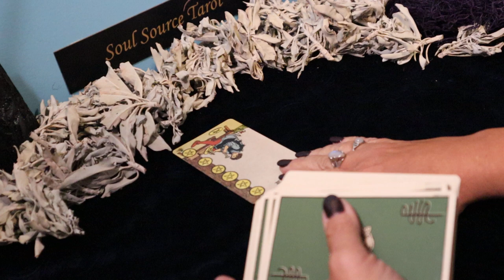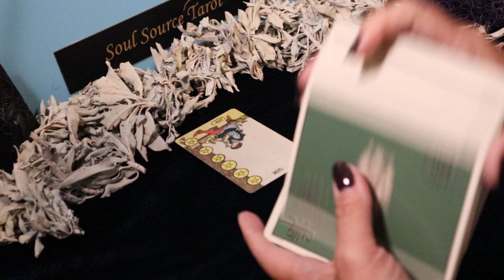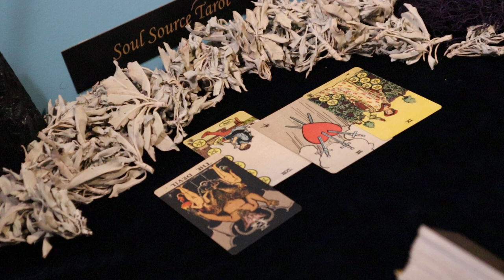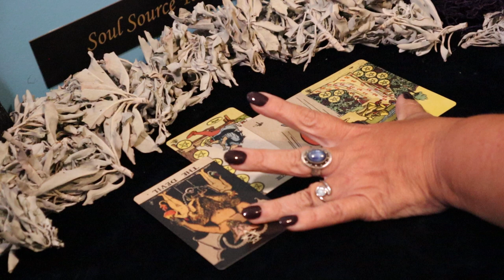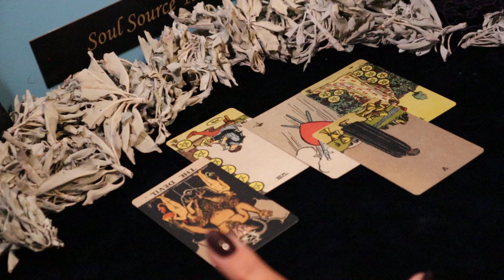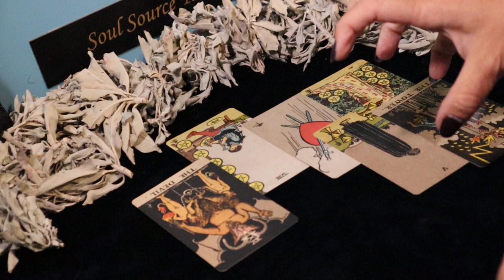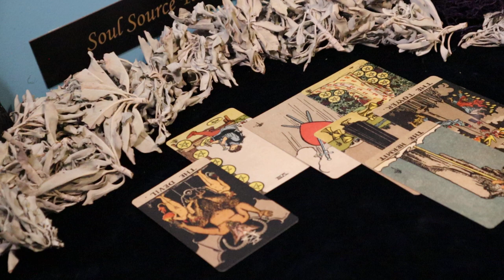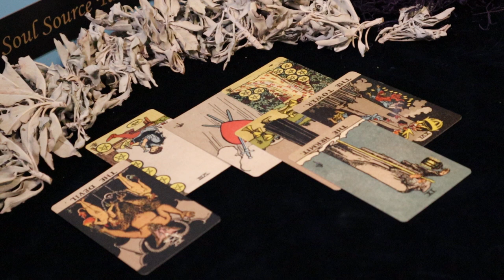The Daily Vibe ~ Never Saw it Coming ~ Daily Tarot Reading